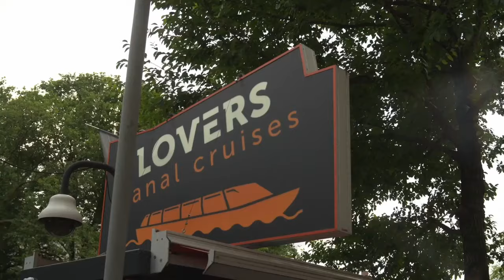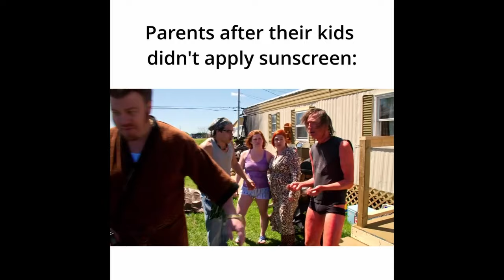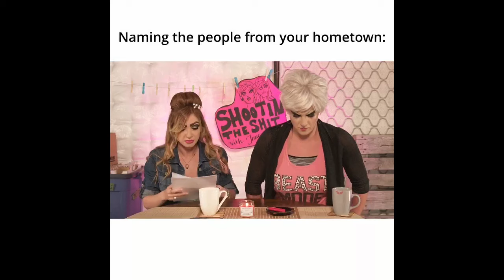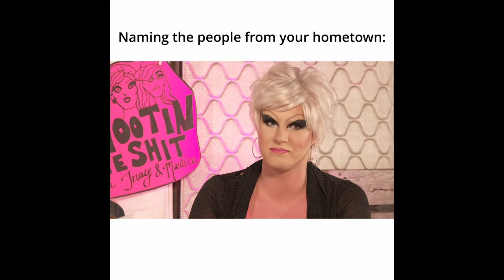TPB/SwearNet Social Roundup - Aug 2023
From the last month in social shorts: Trailer Park Cats, Marguerite, the Liquor, the Sexian, the Reefer Beast, more FUBAR, and a podcast announcement from Tracy and Martina! for more exclusive content, and follow us on